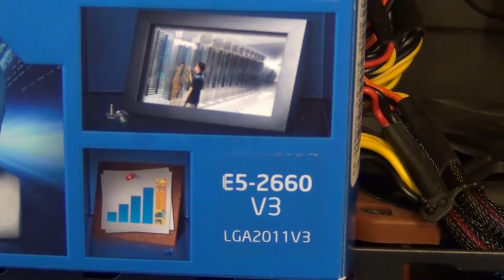Xeon Editing WorkStation Build for Premiere Pro CC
here is my xeon workstation and yes its a beast
Asus Z10PE D16 WS Motherboard
Xeon E5v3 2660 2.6 GHz 10 core
Kingston 32 GB's 2133 ECC RAM (Added more now 64GB's)
4 Samsung 850 EVO 250GB's SSD's in raid0
1TB SSD
3TB HDD
Rosewill Quark 80+ Platnium1200 watt PSU
Thermaltake Chaser A71 case (soon to change)
3 Noctua Industrial Fans
Noctua NH-D15 Dual Fan CPU cooler
Samsung 850 EVO M.2 480 GB (Changed to Samsung 950 Pro 500GB's )